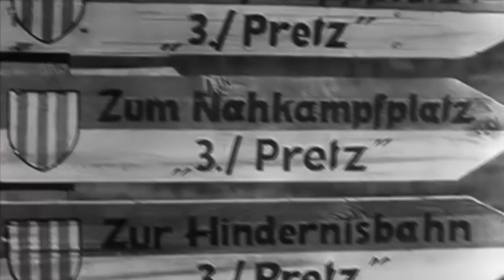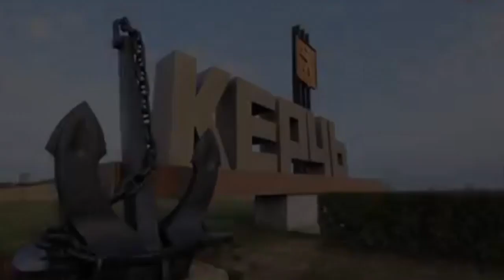Фронт через Керчь проходил 4 раза! Город-герой в Великой Отечественной!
Керченско-Феодосийская операция, охота на дроф, Керченско-Эльтигельская операция - четыре раза проходила линия фронта через город Керчь. Одной из ярких страниц Керчи, является оборона Аджимушкайских каменоломен.
14 сентября 1973 года, за мужество, проявленное в годы Великой Отечественной защитниками города, Керчи присвоено звание города героя. Город-герой Керчь достойна этого звания.